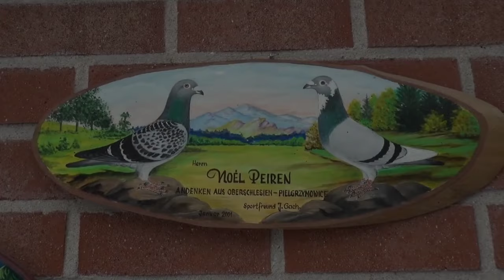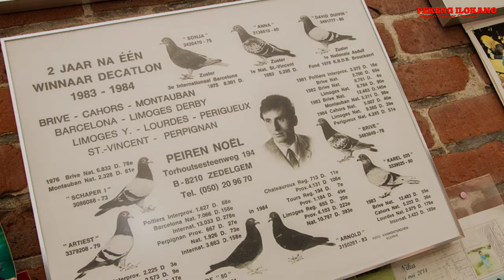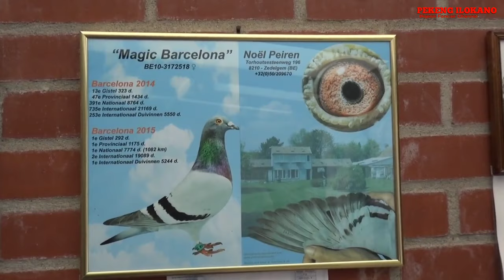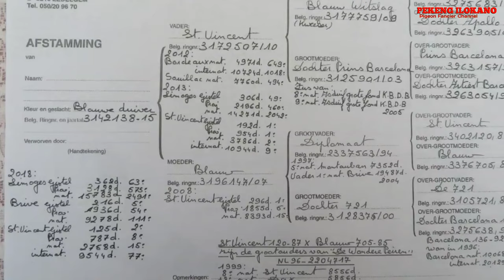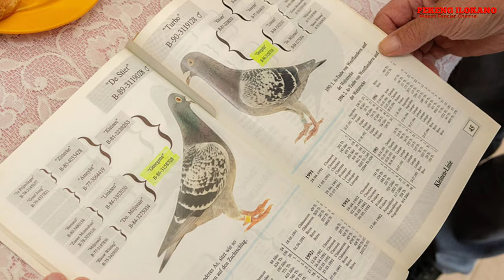Pigeons of IRON and STEEL, Hardened by nature - 1st National St. Vincent OB 2019 - NOEL PEIREN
A Barcelona for hard workers, for true Flandriens.

A real Flandrien is a man of steel, who will never give up and is never afraid to work hard. This also applies to Noël Peiren's fresh winner from Barcelona. After all, this was a really demanding race from Barcelona. Probably not the hardest ever, because pigeons could benefit from the wind that was coming from southerly and southeasterly direction. However, we think this might have been the hottest edition ever, with temperatures rising up to 35°C and more on Friday. This is probably why only one single pigeon managed to get home on Friday. This was in a loft close to the sea, where temperatures were 10°C lower compared to a few kilometres inland. Did this pigeon fly along the coastline, to be able to continue flying? That might well be the case.

The truth is that the majority of the pigeons has probably taken a long break in the hot afternoon. They have likely covered a few more kilometres in the evening, before taking the final trip home in the early morning, with enough energy left in the tank. We heard that most of the racing birds from Barcelona appeared to be quite fresh by the time they arrived home, which indicates that they landed fairly early on the first day, instead of wasting energy in the heat. The pigeons that did continue to fly despite the temperatures might have actually lost a lot of time. The result was that most fanciers had to wait long before their first pigeons were home, and it took a while before pigeons started to come home one after the other. Most of them were probably still far away from home on Saturday morning.

Long distance star Noël Peiren takes the win..

Does Noël Peiren still need an introduction? He is a multiple national champion KBDB, multiple national winner, and he has won a truckload of provincial and club level victories, both in the long distance and the extreme long distance. He is a super class champion who knows when to be in great form: in the most demanding races.

This national first prize from Barcelona was probably the last thing still missing on Noel's palmares. He clocked his blue coloured hen at 8:05'31", after completing 1082.978km with a velocity of 984.96 m/min.